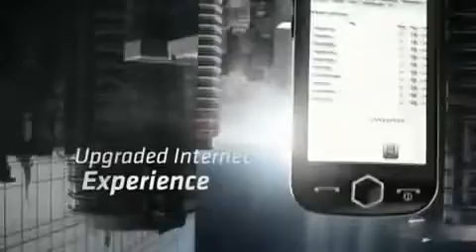ML 147219957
Video Migrado